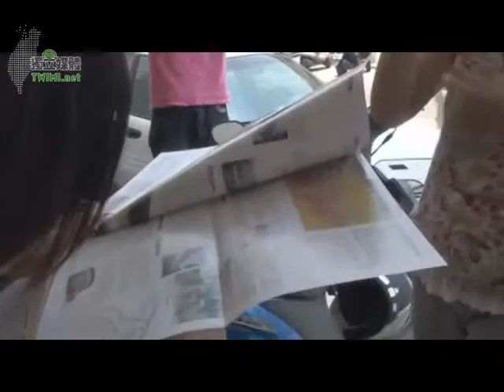9/9-青春進行曲 賴和向前行 / 帶你去散步‧賴和文學地景導覽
台灣新文學運動的先覺者，主持《台灣民報》「文藝欄」，大力發掘、培養青年作家。出生於彰化，畢業於台北醫學校，其後在彰化開設醫院，加入「台灣文化協會」等社會、文化運動團體，為日治時代台灣人抵抗運動的要角。賴和（1894年5月28日－1943年1月31日），台灣彰化縣人，原名賴河，筆名有懶雲、甫三、安都生、灰、走街仙。本職是醫生，但是卻在文學領域留下盛名，尤其是他的詩作，被公認是台灣最有代表性的民族詩人之一。賴和不但是台灣日治時期重要的作家，同時也是台灣1930年代作家所公認的文壇領袖，曾經催生、主編過《台灣民報》的文藝欄。由於他提攜後進不餘遺力，因此他的同輩楊守愚說他是「台灣新文藝園地的開墾者」與「台灣小說界的褓母」。曾經主編新潮文庫的醫生文人林衡哲，則尊稱賴和為「台灣現代文學之父」。賴和自認是客家人，但不會說客家話，曾賦詩道：「我本客屬人，鄉語逕自忘，戚然傷抱懷，數典愧祖宗。」